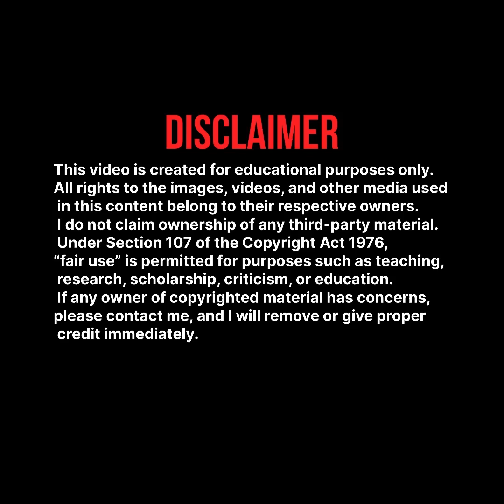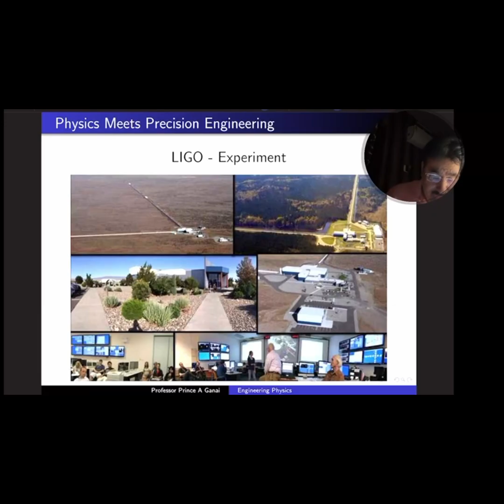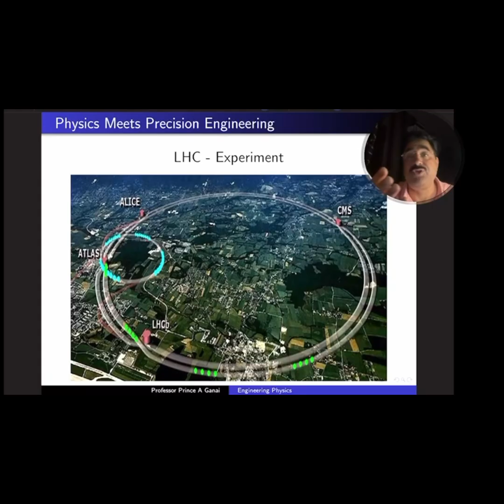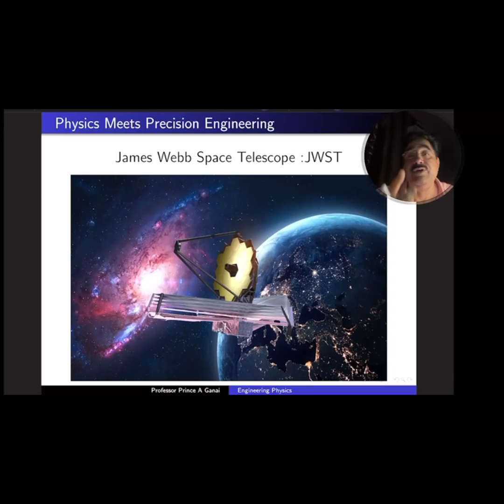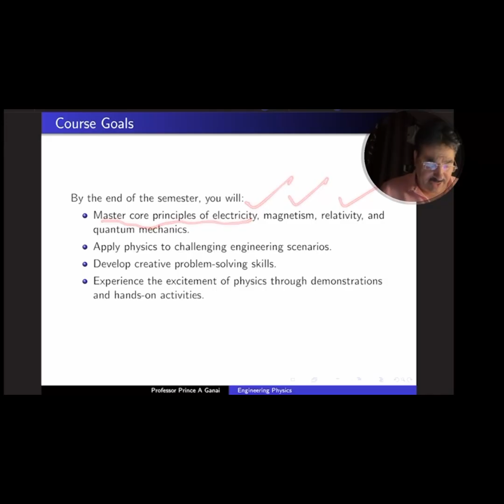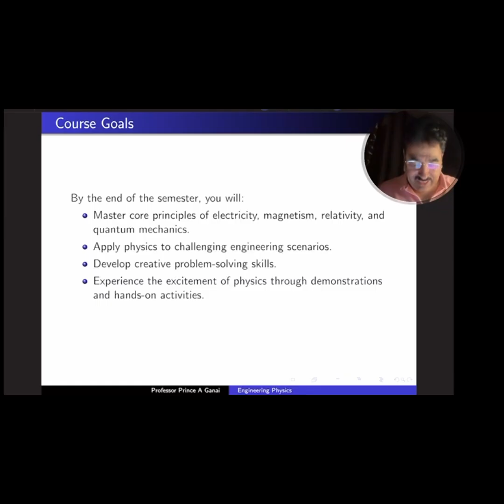Engineering Physics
Introduction to course